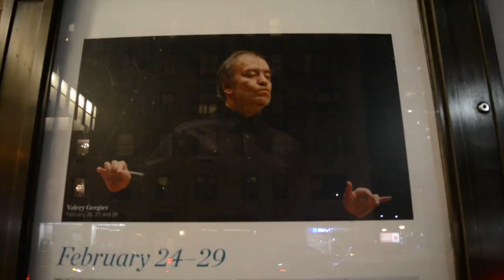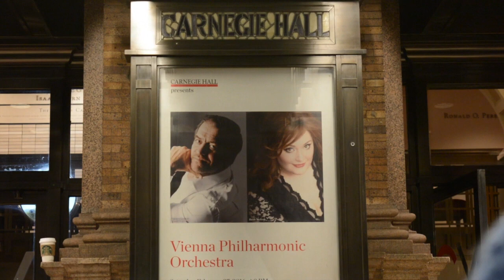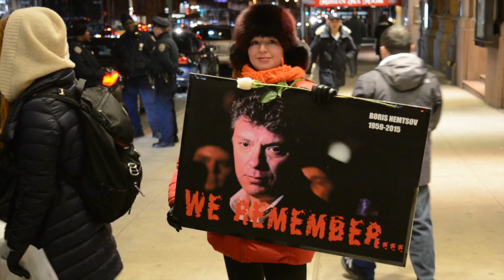Carnegie Hall SIGNERBUSTERS: Letter of 511 in support of annexation of Crimea Карнеги-холл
Деятели культуры России — в поддержку позиции Президента по Украине и Крыму

Over 100 cultural figures signed a letter supporting Russia's return of Crimea. Among those who signed it were conductor Yuri Bashmet, film director Fyodor Bondarchuk, director Stanislav Govorukhin, film director Karen Shakhnazarov, actor Sergey Bezrukov, singer Lev Leshchenko, sculptor Alexander Bourganov, sculptor Zurab Tsereteli, and actor Dmitry Kharatyan.

The letter was kept open to add signatures and eventually reached 511.

Call to Artists on Crimea Echoes Soviet Ways
By Neil MacFarquhar

MOSCOW — Russia’s Ministry of Culture recently called leading artists and intellectuals to suggest that they endorse a petition hailing President Vladimir V. Putin’s annexation of Crimea, setting off impassioned accusations from the literati that the Kremlin was resurrecting repugnant Soviet methods.

Boldface names immediately signed: Valery Gergiev, the director of the Mariinsky Theater in St. Petersburg and the principal conductor of the London Symphony Orchestra; the pianist Denis Matsuev; and Vladimir Urin, the director general of the Bolshoi Theater in Moscow.

But even as Russia’s leaders employed a tactic that harked back to Stalin, pressuring its cultural elite to kowtow, the effort was not without problems. At least one artist whose name appeared was dead. Several more protested that their signatures had been added without their knowledge. And opponents of the Crimea venture responded with a mixture of derision and outrage, issuing their own diatribe against the Kremlin’s Ukraine policy titled “Don’t Bend, Don’t Yield to Lies.”

“An old, old Soviet story repeating itself,” Boris Akunin, a novelist who signed the opposition petition, wrote in an email when asked about the war of words.